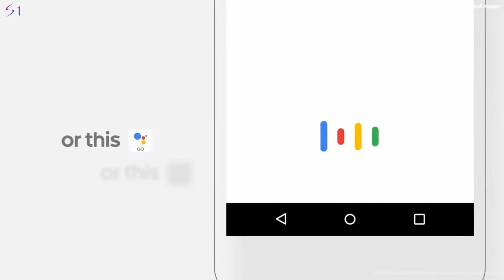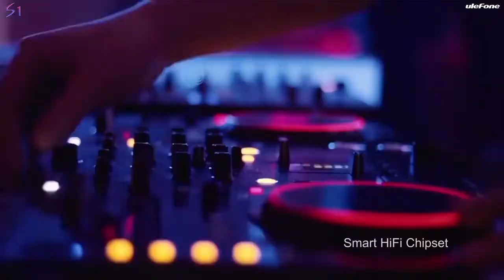Обзор Ulefone S1 официальный рендер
Обзор смартфона Ulefone S1 официальный рендер
(скидки и купоны, совместные покупки Aliexpress, GearBest, Banggood, Tomtop и многое другое)